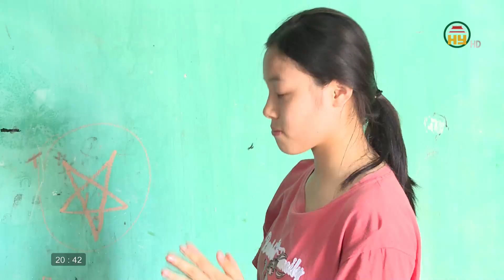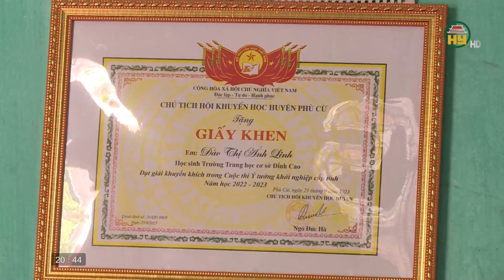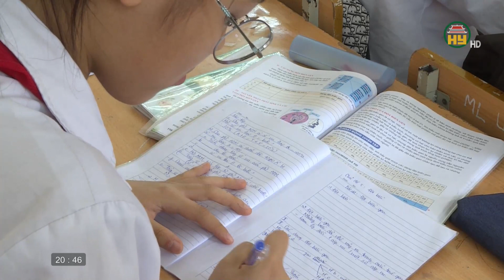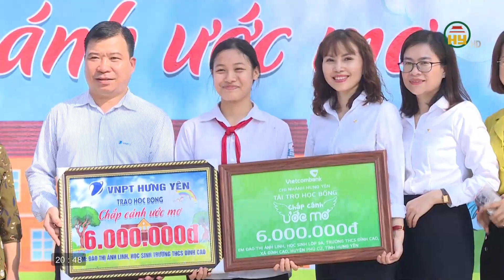Ước mơ của cô bé mồ côi